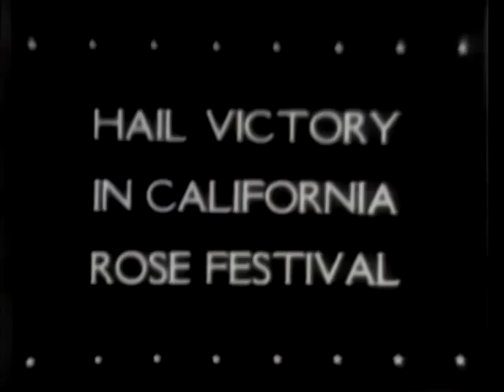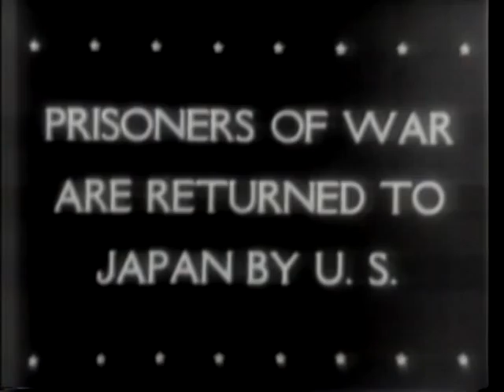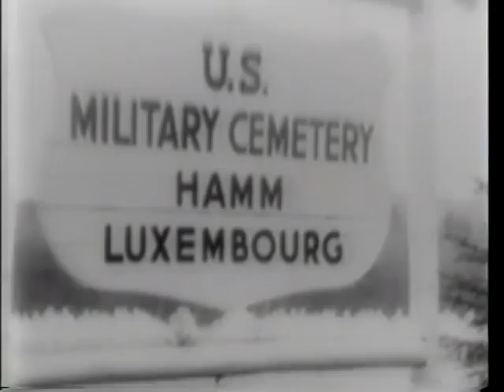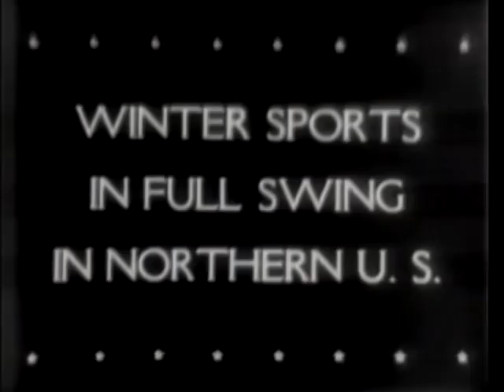HAIL VICTORY IN CALIFORNIA ROSE FESTIVAL, ETC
HAIL VICTORY IN CALIFORNIA ROSE FESTIVAL, ETC - National Archives and Records Administration 1946 - ARC 39096, LI 208-UN-189 - DVD Copied by J. Williams.  Series: Motion Picture Films from "United News" Newsreels, compiled 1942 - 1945.  Part 1: Shows the Tournament of Roses Parade in Pasadena. Part 2: UN delegate Stettinius, Mrs. Roosevelt, and Senators Connally and Vandenberg pose. Part 3: General Wedemeyer and Chinese citizens greet General Marshall in Shanghai (12/20/1945). Part 4: Japanese POW's board a ship in California. Part 5: Truman calls 1946 a year of decisions. Part 6: Shows General Patton's funeral in Hamm, Luxemburg. Part 7: The 82nd Airborne Division disembarks from the "Queen Mary" in New York. Part 8: General Homma pleads innocent at a war crimes trial in Manila. Part 9: Shows skiing in New Hampshire and at Bear Mountain, New York, and bobsledding at Lake Placid, New York.